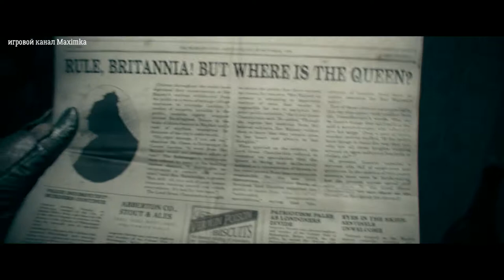орден 1886 прохождение часть №4